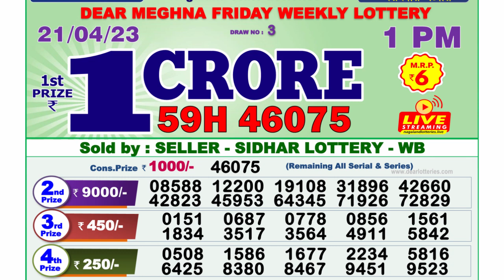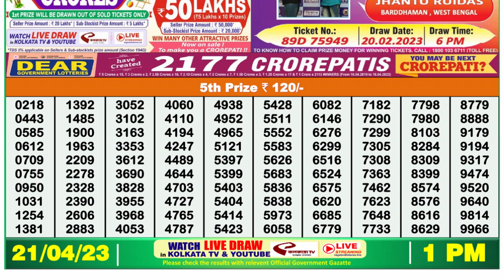Dear Lottery Sambad 1pm today 21.04.23 Nagaland State Lottery Result